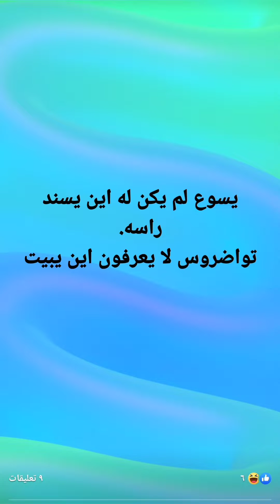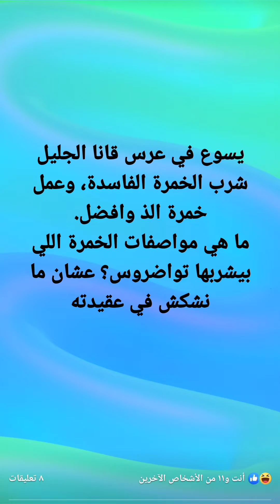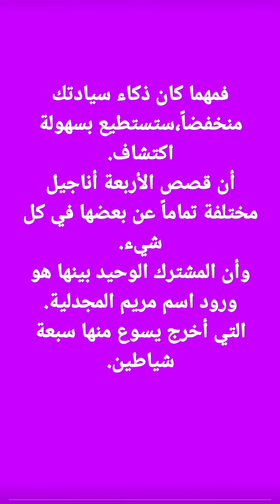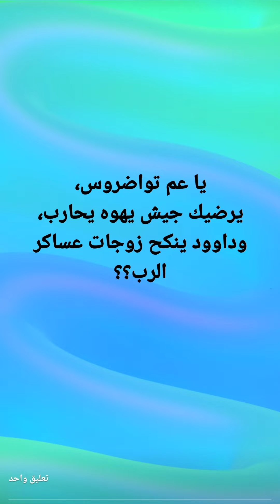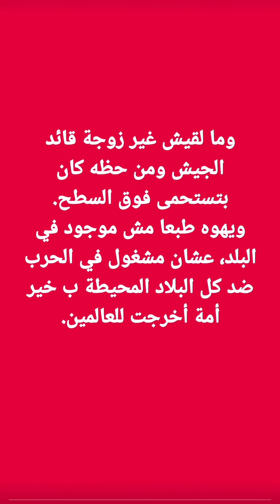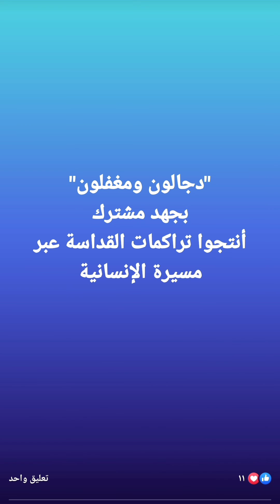يستعرضون خزعبلاتهم المقدسة.وإذاعرض حقائق تدحضهايتباكوايانهجص كلنايانسكت كلنا.K G *@shadymakram8053